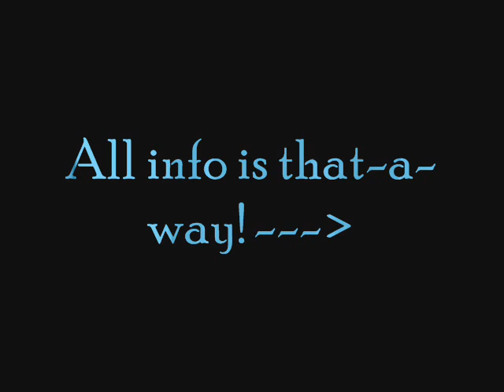RE: DRAW YOURSELF AS A GANGSTAH CONTEST!!!! -CLOSED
UPDATE: June 22, 2009 - Wow, I won! I'm so happy! Congrats to everyone! You all did an awersome job! :)

For Osiiboo92's draw yourself as a ganstah contest! Sorry it's so last-minute!

Tools used:
MS Paint
Photoshop

Song: "Catchfire (Woopsi-Daisy)" by TobyMac

"Gangstah Lady Ai"
Art by 245Greenfieldchan AKA Ai-chan
2009